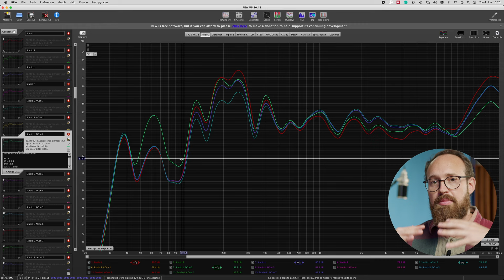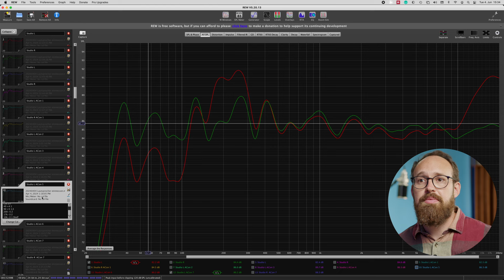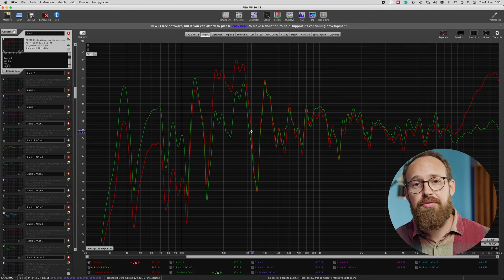Lautsprecher Raumkorrektur EINMESSEN | Raumakustik verbessern Part 5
In diesem Video zeige ich dir wie ich meine Lautsprecher im Studio eingemessen habe.